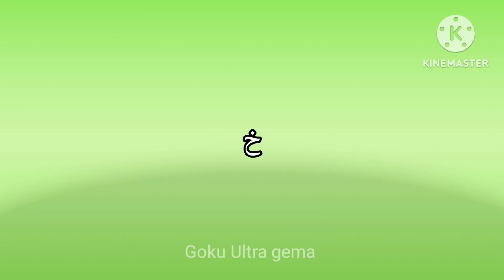تحديات power warriors💥🔥فيجيتا ضد برولي😏💪🏻